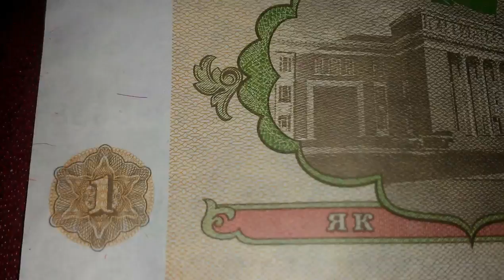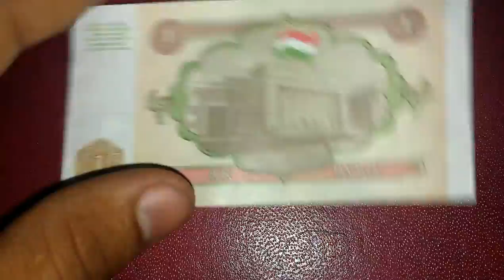TADJIKISTAN - 1 ROUBLE - 1994 banknote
ТАДЖИКИСТАН - 1 ROUBLE - 1994 banknote
طاجكستان - 1 روبل - 1994 ورقة نقدية